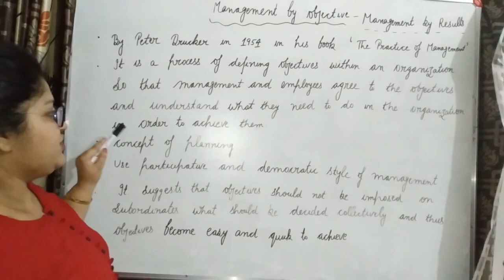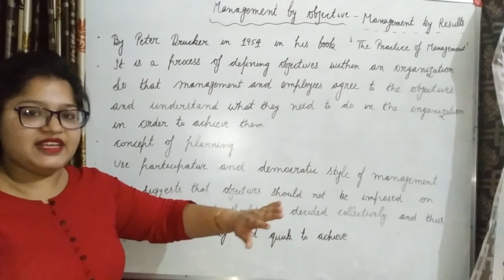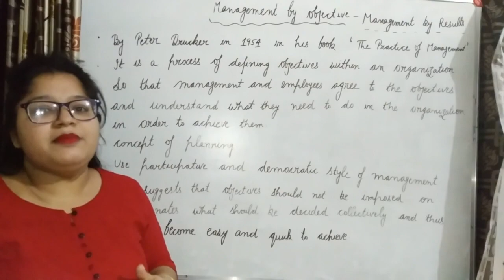MBO (Management by Objective) by Peter Drucker in hindi..B.Com, M.com, BBA, MBA